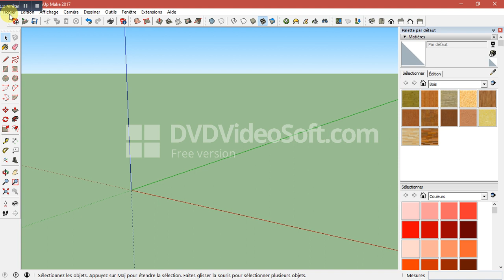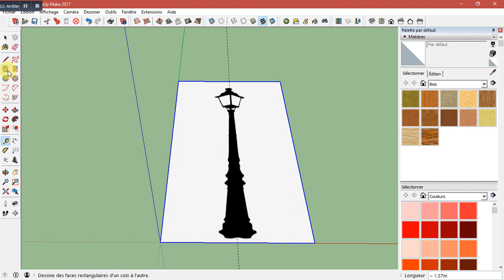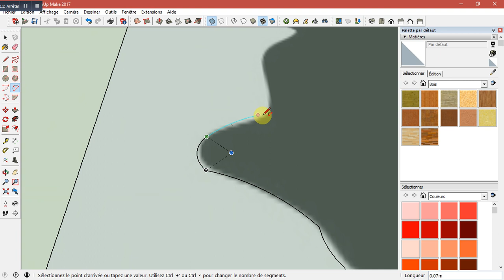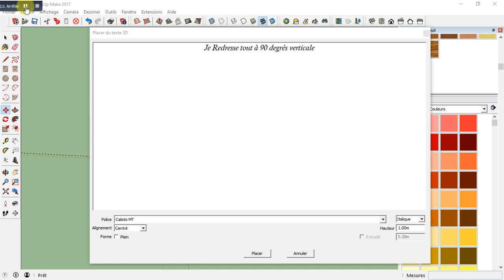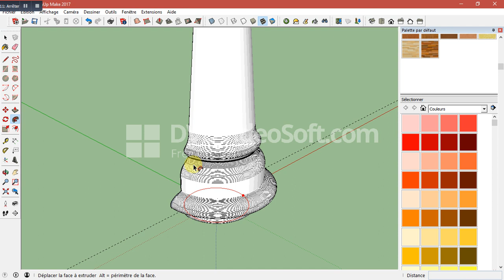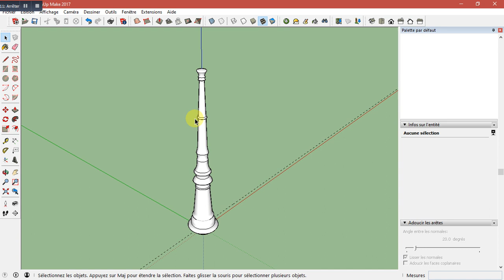Créer facilement une pièce Complexe Sketchup